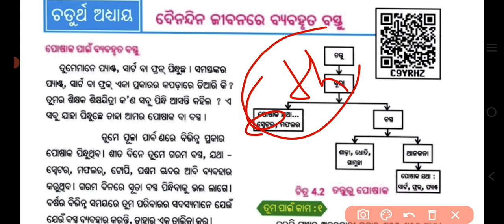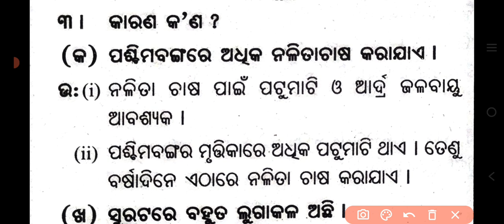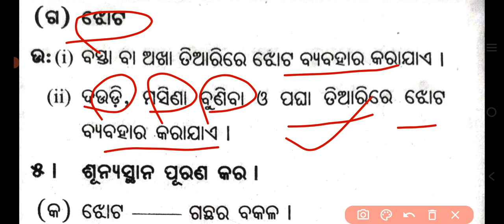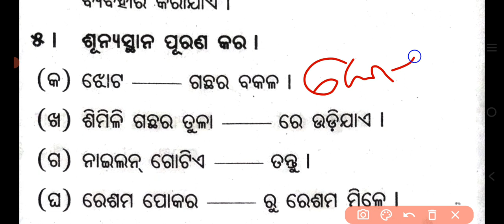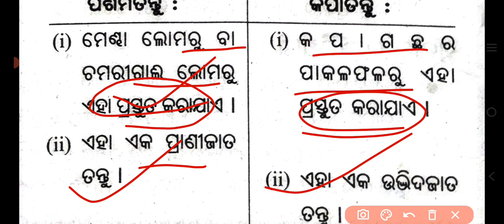ଦୈନନ୍ଦିନ ଜୀବନରେ ବ୍ୟବହୃତ ବସ୍ତୁ ଅଭ୍ୟାସ ପ୍ରଶ୍ନ ଉତ୍ତର // 6th class science chapter 4 question answer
The crab and the fox 🦊